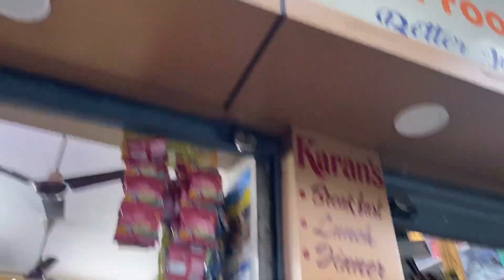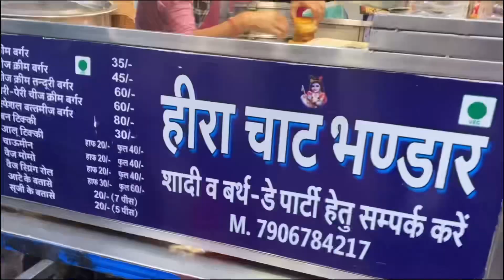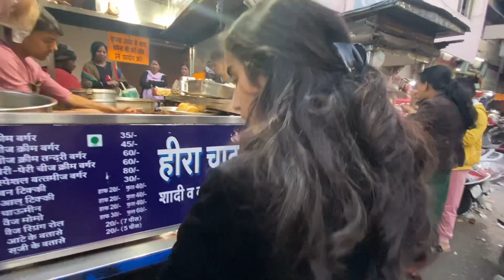We found love in a hopeless plate.🍽🥟🫔🍜